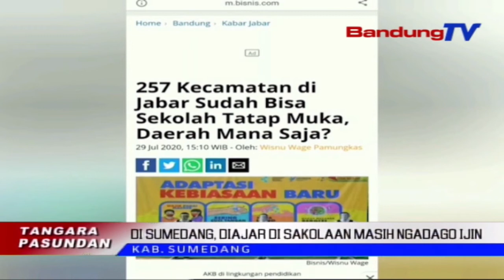Di Sumedang, Diajar Di Sakolaan Masih Ngadago Ijin | TP | BANDUNGTV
TP | BANDUNGTV | IWAN M RIDWAN | Gubernur Jawa Barat, Ridwan Kamil Nyindekeun, Dua Ratus Lima Puluh Tujuh Kecamatan Di Jawa Barat, Geus Bisa Ngokolakeun Kagiatan Diajar Kalawan Langsung Di Sakolaan. Tepi Ka Kiwari, Pamarentah Kabupaten Sumedang, Keur Meumeujeuhna Neuleuman Sababaraha Kecamatan Anu Kaasup Kategori Zona Hijau. Upama Sayaga Dina Wangun Protokol, Kagiatan Dialajar Langsung Di Sakolaan Bakal Sayaga Dilarapkeun.